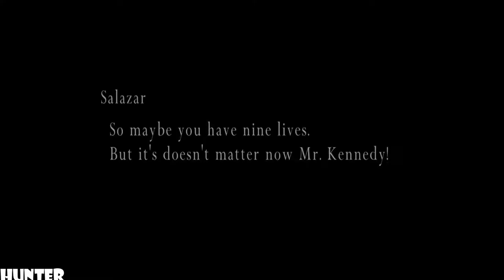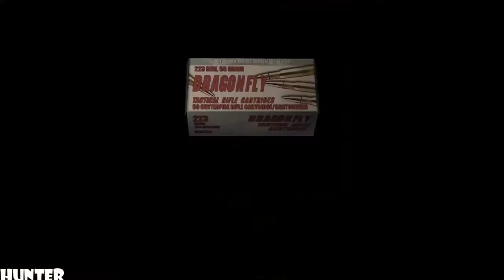Resident Evil 4 Remastered | Gameplay Walkthrough Part 14 | PS4 Xbox One PC